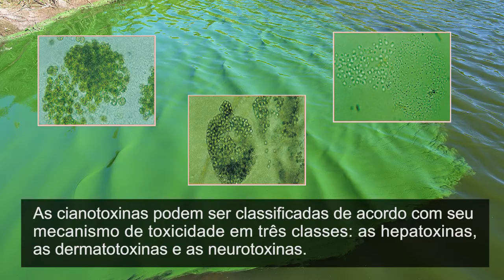Curta Ciência | Pesquisa investiga plantas que removem contaminantes da água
A contaminação em reservatórios de abastecimento público de água é um problema em muitos lugares. Os contaminantes emergentes, que podem ser agrotóxicos, medicamentos e cianotoxinas, são substâncias que podem causar doenças e que não são removidas nem no tratamento de esgoto, nem no tratamento da água. Uma pesquisa descobriu que algumas plantas aquáticas são capazes de realizar essa remoção de forma eficaz.

Ficha técnica:
Tese: Monitoramento da qualidade da água do reservatório alagados, Sul do Brasil, com ênfase em cianotoxinas

Pesquisadora: Sabrina Loise de Morais Calado
Orientadora: Helena Cristina da Silva de Assis

CURTA CIÊNCIA

UFPR TV

Roteiro e edição:   Guilherme de Paula Pires, Artur Oliari Lira e Inaiara Ferreira
Arte: Ana Carolina Costa
Vinheta: Halanna de Freitas Aguiar
Coordenação de produção: Rene Lopez
Orientação: Valquiria Michela John